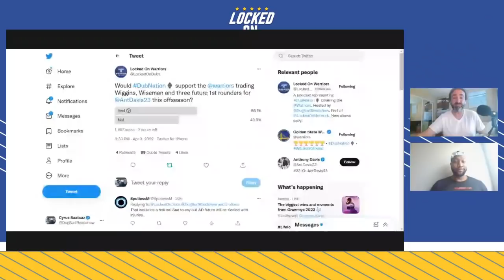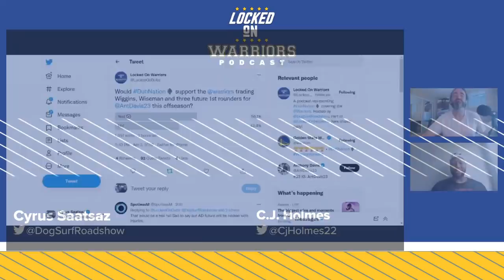Postseason Starting Lineups for the Golden State Warriors & Crazy Trade Proposals with C.J. Holmes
Golden State Warriors San Francisco Chronicle beat reporter C.J. Holmes joins Cyrus Saatsaz to recap a solid Warriors victory over the Sacramento Kings and start previewing the postseason including who's starting and what the ideal opposition would be plus a crazy trade proposal is revealed and the crew divulge who they'd pick for their MVP and All NBA 1st Team.